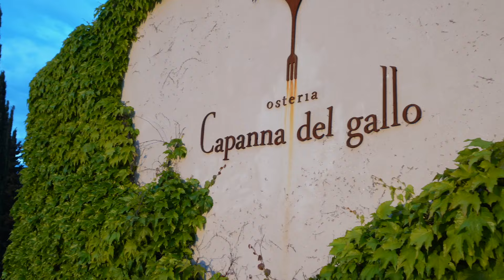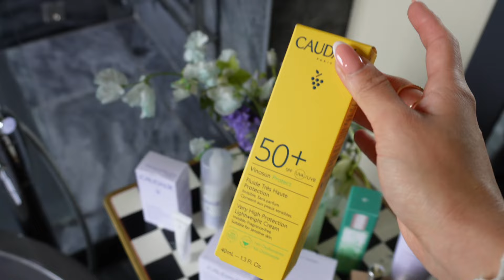WHAT I WORE THIS WEEK | spring outfits, Cotswolds stay, casual outfits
WHAT I WORE THIS WEEK | SPRING OUTFITS, CASUAL OUTFITS, DATE NIGHT OUTFIT, WORKWEAR OUTFITS, MINIMAL STYLE, WHAT I WORE, BRIDE TO BE, ABERCROMBIE DRESSES

Hey loves, this week we have a what I wore in a week/ vlog video! Come with us to Florence for the last visit to our wedding venue before the big day and a staycation in the Cotswolds. Love, Olivia xx

*OUTFIT 1 - SATURDAY*
Striped t shirt
Bomber jacket
Trousers (similar)
Adidas sambas
Loewe basket bag

White Celine sunglasses

*OUTFIT 4 - MONDAY*
Blue striped shirt

*OUTFIT 5 - WEDNESDAY*
Off the shoulder top (similar)
Off the shoulder top
White trousers (similar)
Demellier London tan bag
Tan belt
Slingback heels

*OUTFIT 7 - FRIDAY*
Striped Pretty Lavish casual jumper (XS)
Striped bardot top:
Black jeans (size 6 short)
Celine belt
Slingback heels
Cream bag (similar)
Beige Mango coat:

Size 24 short in the Abercrombie trousers

*OTHER ITEMS*
Katie Loxton weekend bag
Beige bamboo side cabinet
Chunky gold wave earrings
Chunky gold triangle earrings
Monica Vinader bangle

HEIGHT: I’m 5ft 3 and I wear a standard UK size 6 for clothing reference.
All opinions and views are my own. This does not change the way you buy, it just means that a small amount of commission goes to me, who has helped drive the sale. Thank you!

Chapters
00:00 - Intro & Outfit 1
07:22 - Outfit 2
12:13 - Outfit 3
13:44 - Outfit 4
15:37 - Outfit 5
23:23 - Outfit 6
24:29 - Outfit 7
30:03 - Outfit 8